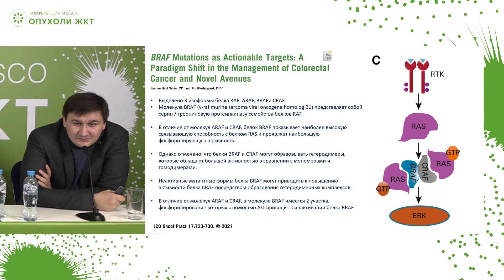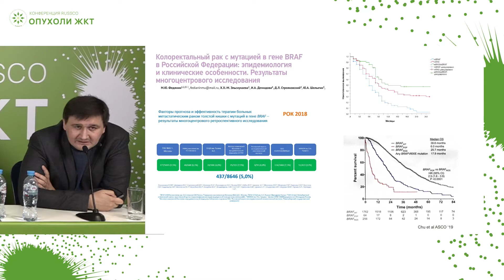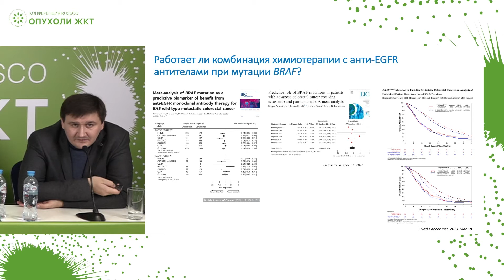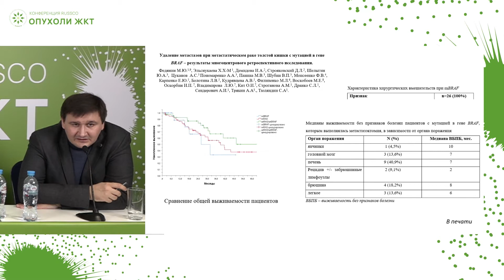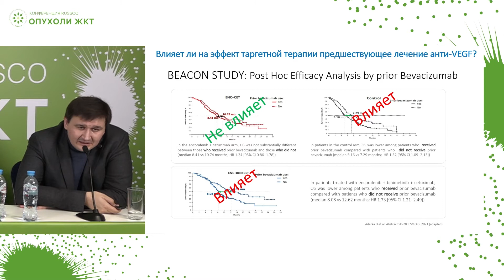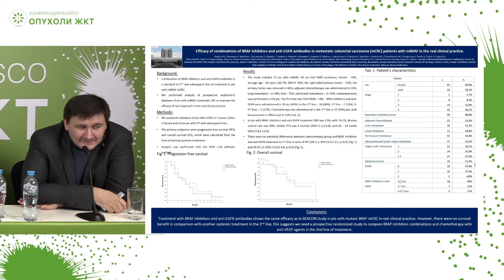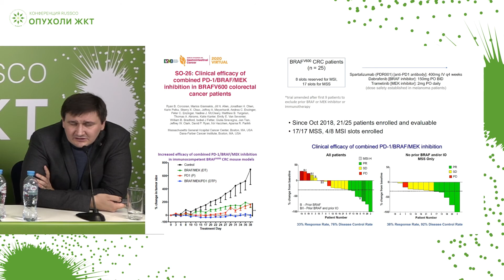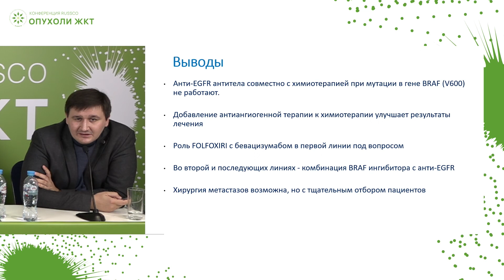Мутация в гене BRAF – выбор оптимального лечения, или чем лечить после BRAF ингибиторов?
Сессия «Метастатический рак толстой кишки – за пределами одного режима лечения»:
д.м.н. Федянин Михаил Юрьевич, Москва